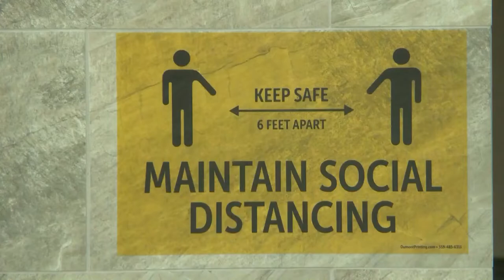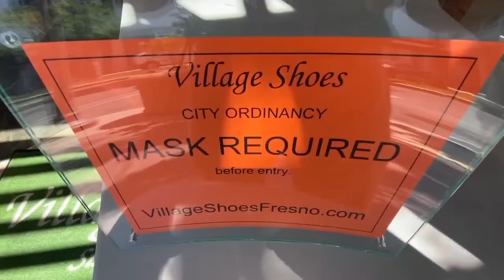Eyewitness News Fresno City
Fresno City